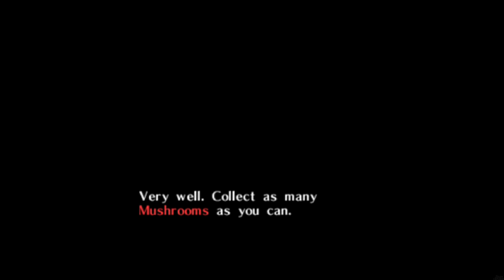Zelda Ultimate Trial (Switch) - 100% Walkthrough Part 23 Gameplay - Hero Trial Best Quiver Zora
The Legend of Zelda 64 Ultimate Trial Ocarina Of Time Fangame Rom Hack Version 1.0.2 on Nintendo Switch in 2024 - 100% Walkthrough Part 23 Partial No Commentary Gameplay Guide - Hero Trial Best Quiver Zora Merchant [English | 1080p60 Full HD]

👉 Today's Episode's Timestamps:
00:00 - The Forest
01:56 - Adult Trial Zora Search
11:55 - Hero Trial & Best Quiver
25:31 - Hero Trial Zora Search